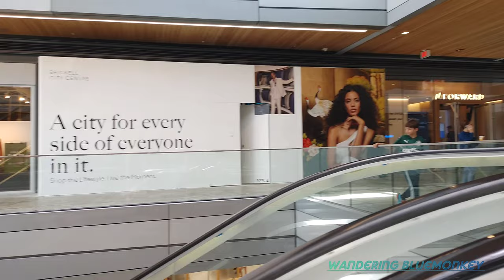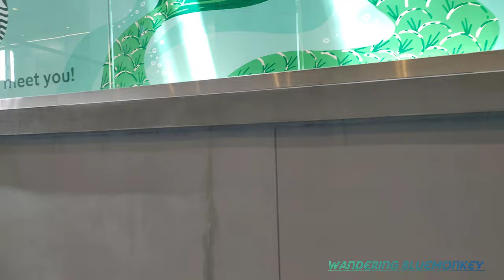Brickell City Centre Mall 4K , Summer Walking Tour , Miami FL , July 2023